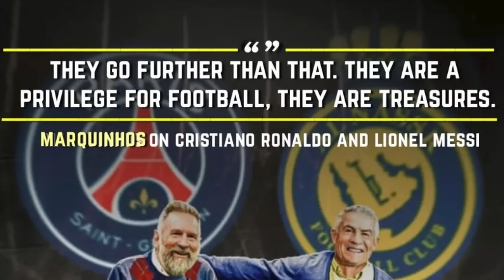u messi um dei u nong argentina bad u ronaldo ruh um dei u nong portugal peit balei